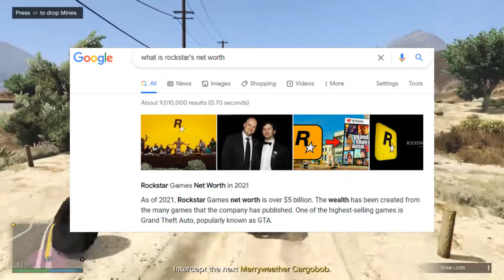Rockstar, What are You Doing???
Here is my rant about the way Rockstar has been with their games lately...